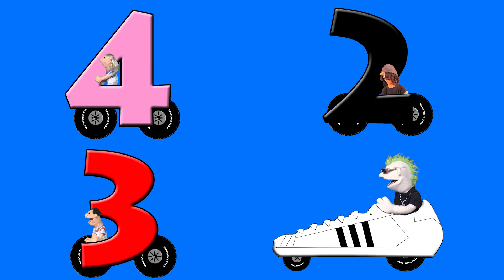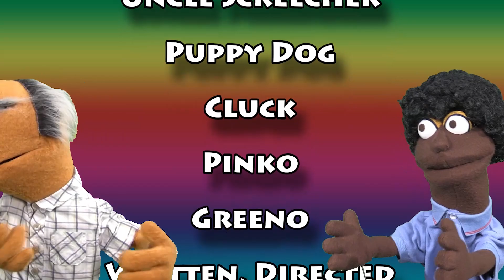What's Different Part 2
What's Different part 2 is a little easier than last time. In this episode you will see 4 objects and you need to find the object that is different. See monster trucks, construction vehicles, Timmy Uppet and his friends, strange vehicles and other objects.